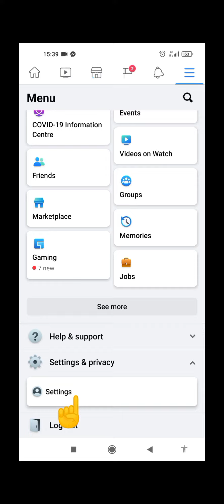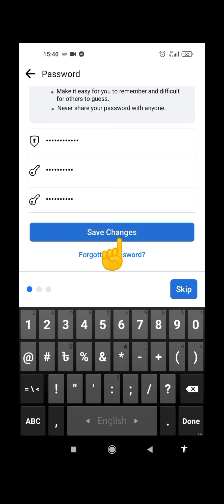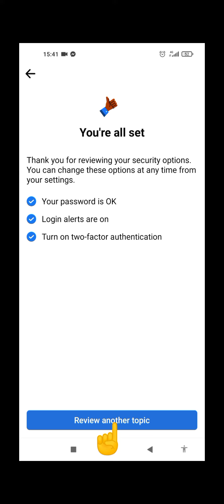How to Turan on Facebook protect _Facebook Security _Facebook new update 2021 / Nazim pro tech